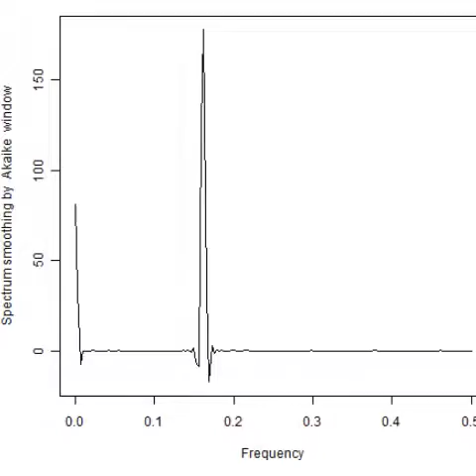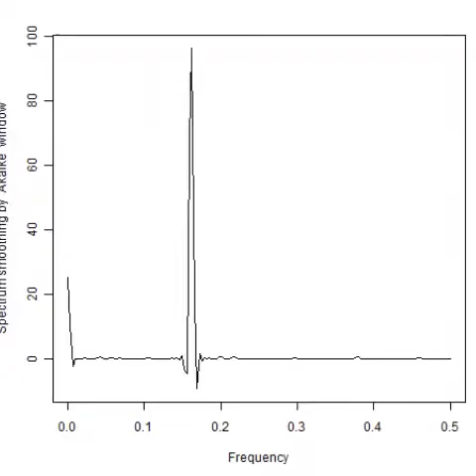超音波の発振制御 Ultrasonic System Laboratory